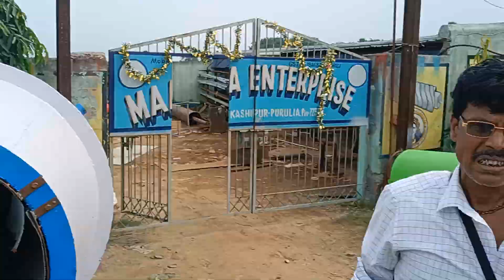coustomer feedback mehndipur muri machine!! chana roasted frymess kurkure badam makai conflex